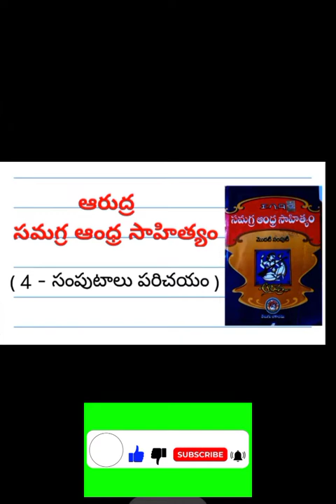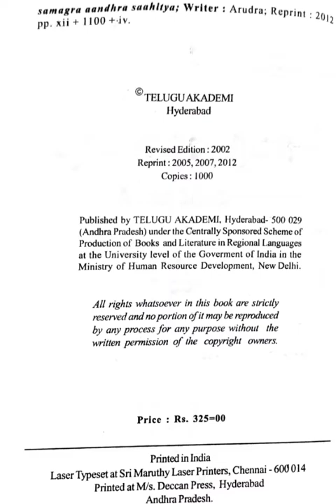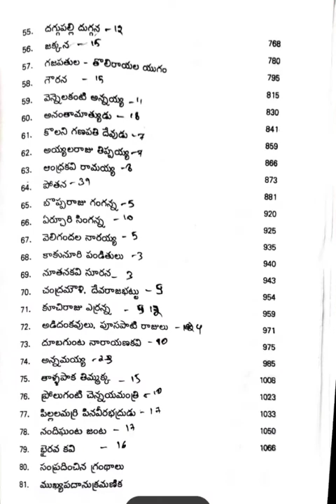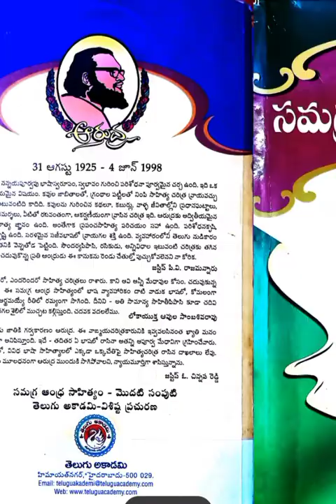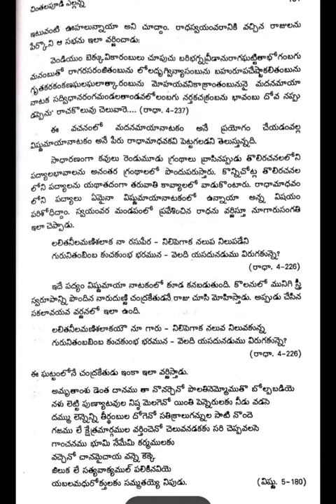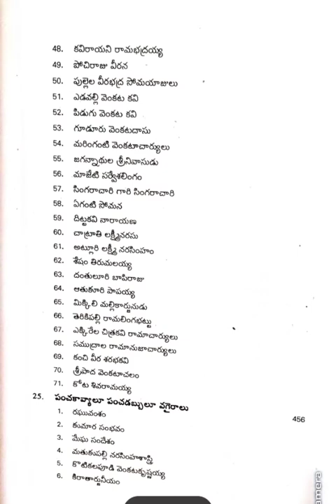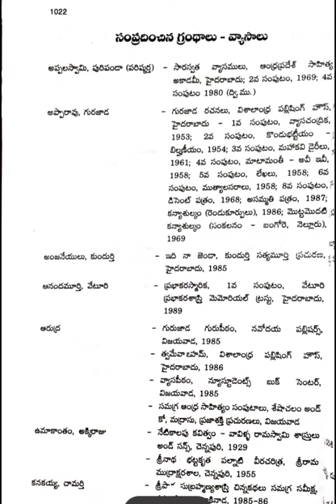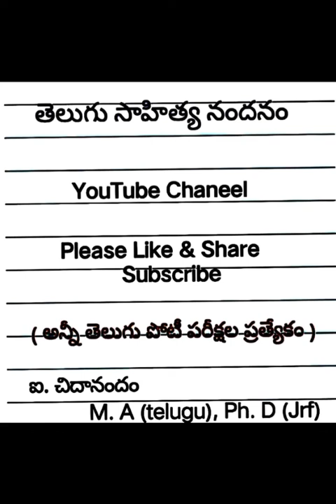ఆరుద్ర సమగ్రాంధ్ర సాహిత్యం - పుస్తక పరిచయం / Arudra samgra andhra Sahityam